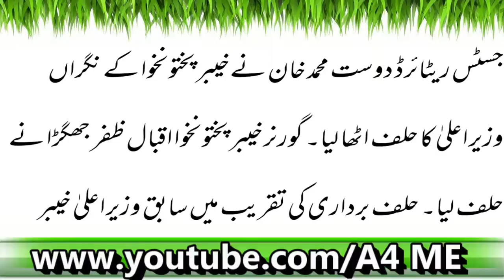جسٹس (ر) دوست محمد خان نے خیبر پختونخواہ کےنگران وزیراعلیٰ کا حلف اٹھالیا۔۔۔۔